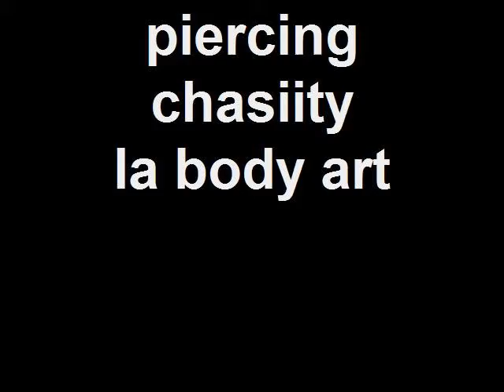piercing chasiity la body art